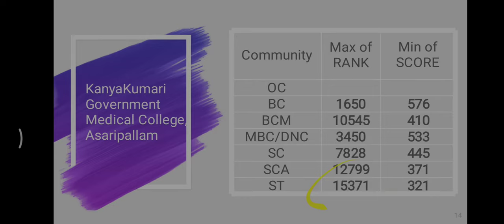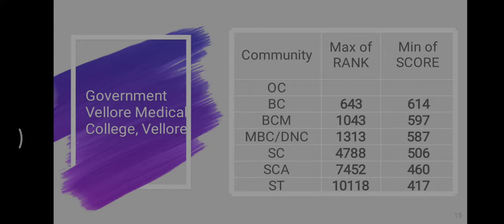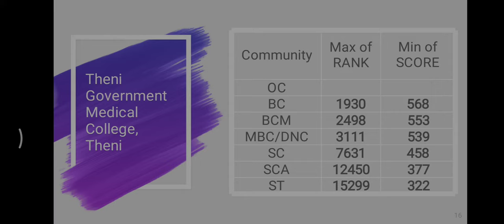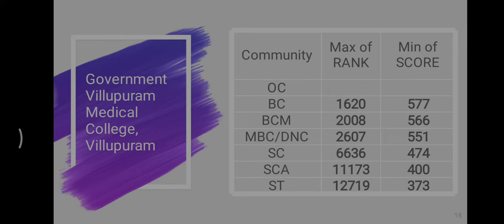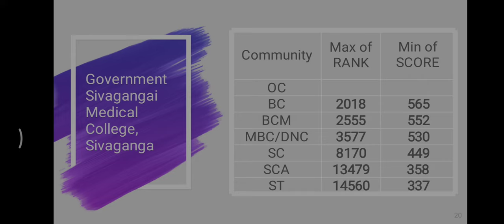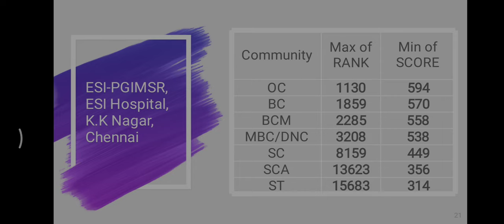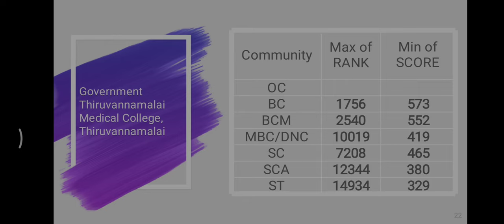TN MEDICAL COUNSELLING| Expected NEET Score and State Rank | TN Govt Medical College | Part 3